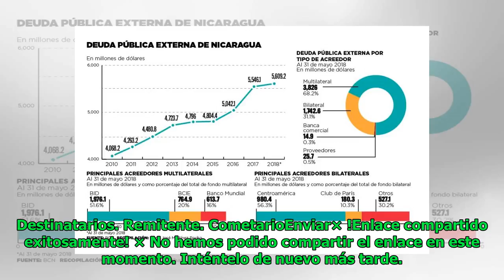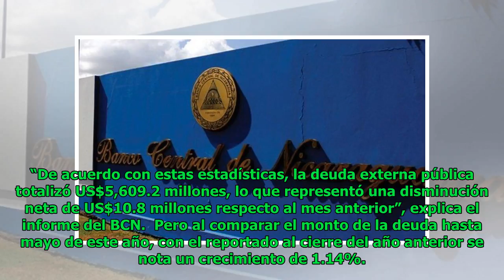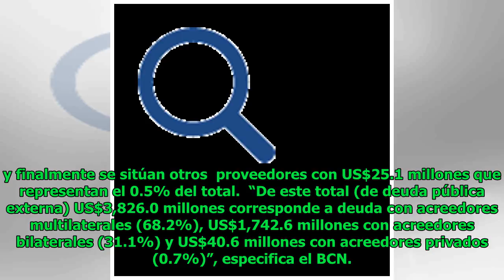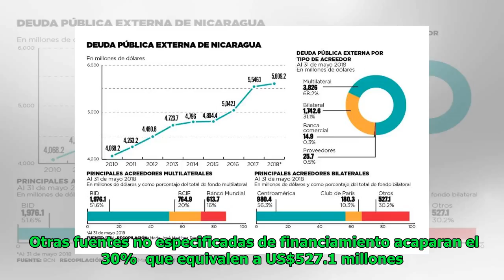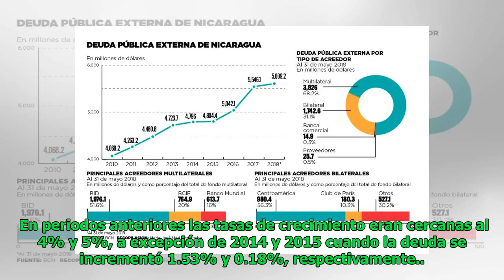BCN reporta leve incremento de deuda pública externa